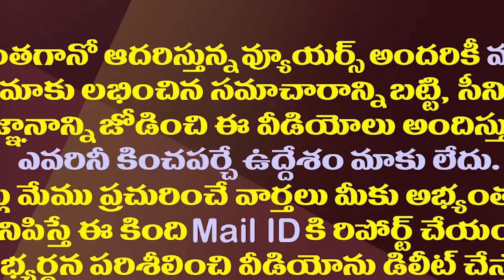మళ్ళీ ఇలాంటి హామీలిస్తే చంద్రబాబును జనం నమ్ముతారా?| Do people believe Chandrababu's Promises Again?